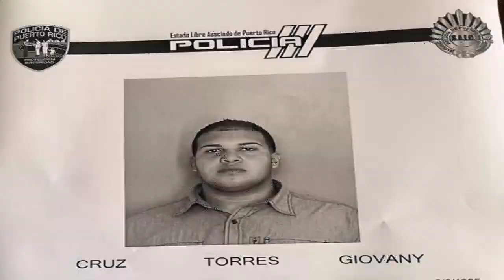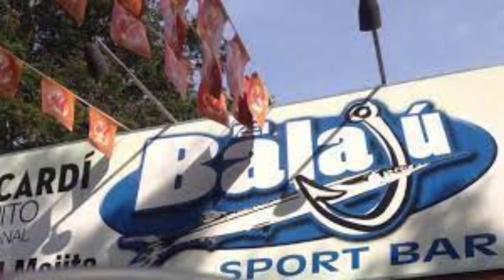A Giovany Cruz Torres le quitaron la vida frente un negocio en Guayama